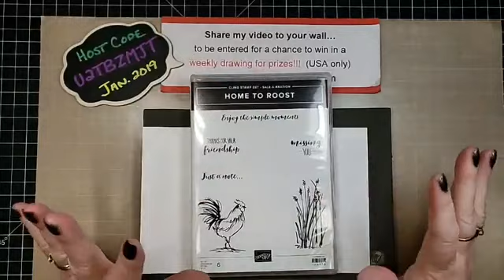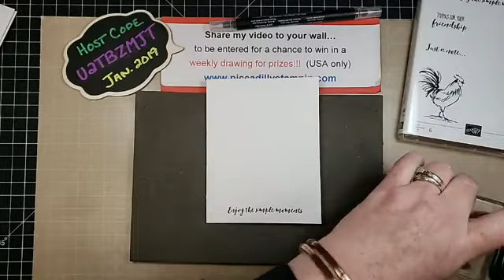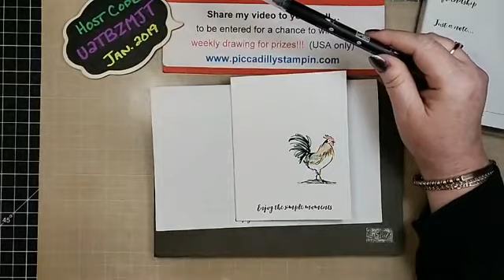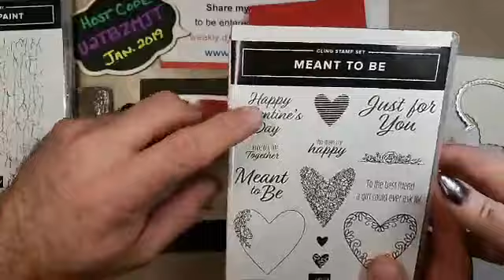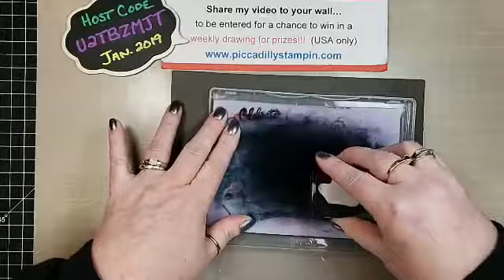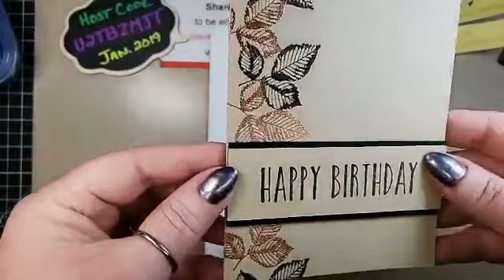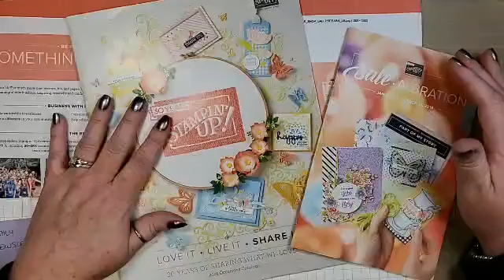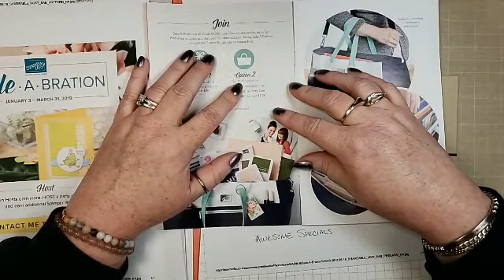How to make 3 Masculine Cards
My husband joined me in this video as a guest  stamper to make masculine cards.  It's always fun when I can get him on camera to stamp.  I'd say, he is a good sport!  Please follow me and leave a positive comment for Bill.  Thank you.